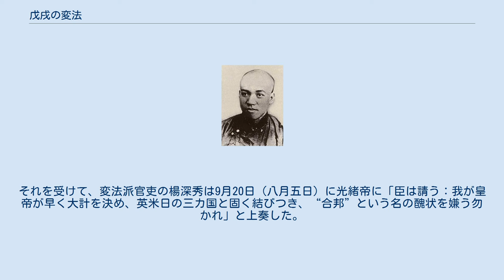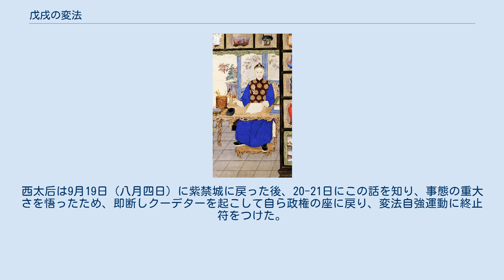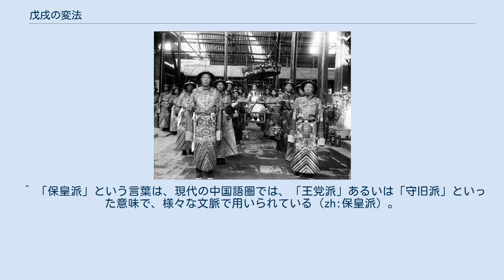戊戌の変法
梁啓超（弁髪姿） 光緒帝 戊戌の変法（ぼじゅつのへんぽう、中国語: 戊戌变法、旧字体: 戊戌變法）とは、中国清朝末期の1898年（＝戊戌の年、光緒24年）に実行された、一連の政治改革の総称。
明治維新と同様の立憲君主制による近代化革命（維新、上からの改革）を目指す変法自強運動の集大成にあたる。
運動を担っていた康有為・梁啓超ら変法派の革命家たちと、彼らを受け容れた光緒帝によって、同年6月11日から改革が実行された。
しかしその後、改革を嫌う西太后・袁世凱ら朝廷内の保守派が、同年9月21日にクーデター（戊戌の政変）を起こしたため、改革は強制的に中止された。
実行された日数（103日間）の短さから「百日維新」とも呼ばれる。
 清王朝時代の中国において、光緒24年（1898年、戊戌の年）の4月23日（太陽暦6月11日）から8月6日（9月21日）にかけて光緒帝の全面的な支持の下、若い士大夫層である康有為・梁啓超・譚嗣同らの変法派によって行われた政治改革運動。
これは3カ月で西太后ら保守派のクーデターにより挫折し、康有為・梁啓超は日本へ亡命した。
 この時点から約30年前の1861年から洋務運動が行われ、中体西用をスローガンに新たな技術と知識を学んだことにより清朝の国勢は一時的に回復したが、旧体制を変えずに西洋技術のみを取り入れる洋務運動は日清戦争敗北により限界を露呈する。
 康有為らが用いた「変法」という言葉は、「旧法」を「変通」すること、すなわち古くなった法を時勢に応じて変える、ということを意味する。
ここでいう「法」は、法律だけでなく、政治制度も含めた統治機構全体を意味する。
つまり変法とは、それまでの伝統的な政治外交礼制などの大変革を指す。
具体的には、科挙に代わる近代的学制・新式陸軍・訳書局・制度局の創設、懋勤殿の開設（議会制度の導入）など、主に明治日本に範をとった改革案が上奏・布告された。
 改革は、康有為を中心とする一派と張之洞や文廷式、厳復といった政権内外の改革積極派が推進した。
だが、次第に派内で路線対立が深まり、康有為一派以外の人々が離反、急進的な改革による宮廷の混乱から保守派の西太后が力を増す。
こうした中、変法派の一部は西太后を幽閉（ないし暗殺）して事態を打開しようと図る。
当初は事の推移を静観していた西太后も、ここに至って戊戌の政変と呼ばれるクーデターを決行。
光緒帝は監禁されて実権を失い、変法派の主要人物は処刑。
変法運動は完全に挫折した。
 統治機構の近代化により王朝を立て直すことに失敗、加えて義和団の乱後をめぐる清朝の醜態も加わり、1911年の辛亥革命への機運が高まる。
 戊戌の変法は短命な改革だったが、実行されなかった各種改革案も、戊戌の政変を引き起こした西太后たちによって義和団事件後に再度取り上げられた（光緒新政）。
また戊戌の変法では改革の際、実質的に政党の原型であった「学会」を各地に創設したり、プロパガンダに新聞を活用するなどの政治手法を積極的に中国に持ち込んだりした。
 1895年3月、日清戦争の敗戦の報を受けて、清朝の知識人たちは様々な反応を示した。
なかでも、ちょうど科挙の試験（会試）のため北京に集まっていた受験生の内603名は、講和拒否や制度改革を求める上書（光緒帝への意見書）を連署で著し、下関条約批准の翌日の5月3日に提出した。
この出来事を公車上書という。
この公車上書を主導したのが、広東から来ていた受験生の康有為とその友人の梁啓超だった。
康有為は前歴として、1888年にも上書を提出していた（第一上書）。
したがって、公車上書は二度目の上書だった（第二上書）。
なお、上書はその後も1898年まで数回行われた。
 公車上書（第二上書）は結局、政府に拒まれて光緒帝に届くことはなかったが、書物として刊行されて広く読まれた。
また政府内部にも、翁同龢のように康有為に親和的な改革派官僚もいた。
 公車上書が終わった後も、康有為らは北京に留まり、政治団体の強学会を結成した。
強学会は、上海支部も作られたが、会報において年号と孔子紀年を併記していた等の理由から政府の弾圧を受け、1896年1月に解散してしまう。
しかし、この強学会の関係者たちが、その後の変法自強運動を主導していくことになる。
 1895年から1898年にかけて、変法自強運動（変法運動）と呼ばれる運動が展...